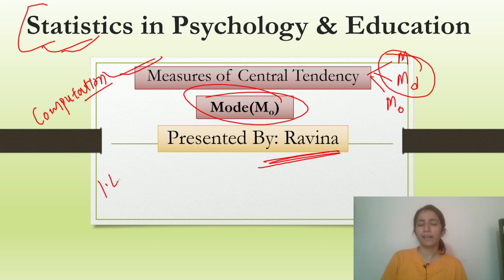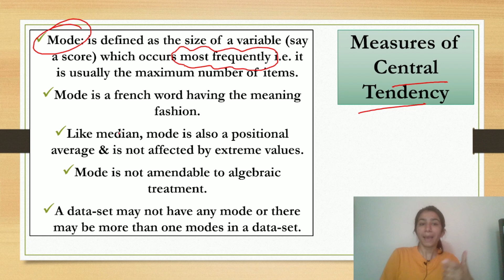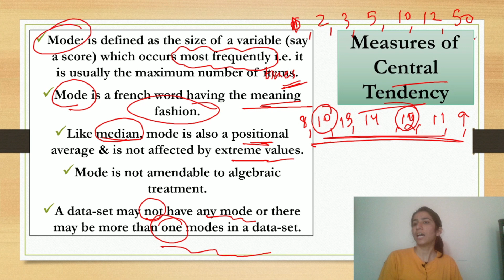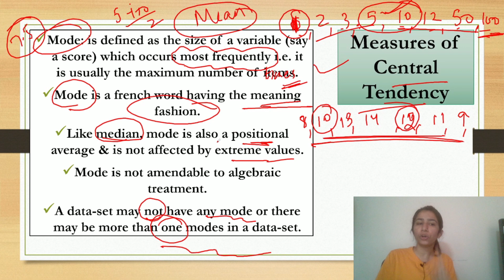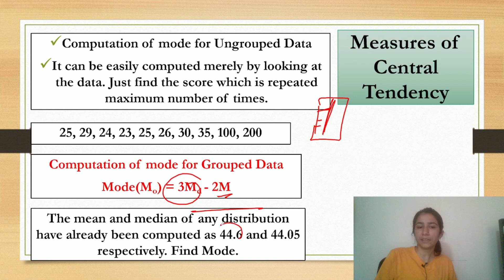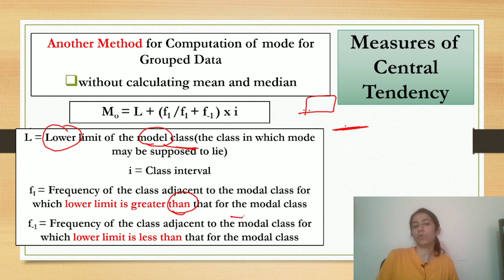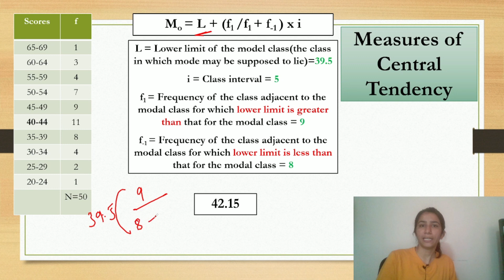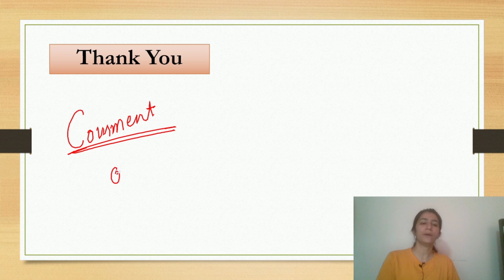Class-6 Measures of Central Tendency(Mode) Computation of Mode By Ravina @InculcateLearning ​